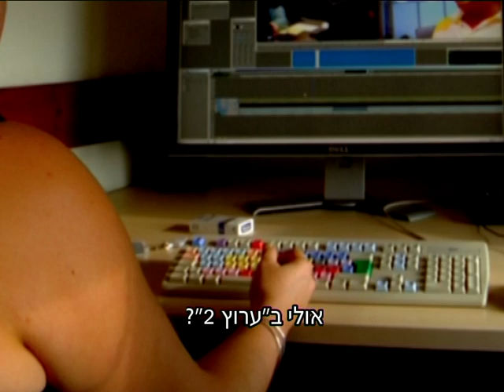עתיד התקשורת- או הסיבה להתפטרות גיא זהר 09.09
אם תחפרו ברשת תמצאו את מה שהעיתונאים שמתפטרים אחד אחרי השני בשם חופש העיתונות לא יכולים לספר לכם.